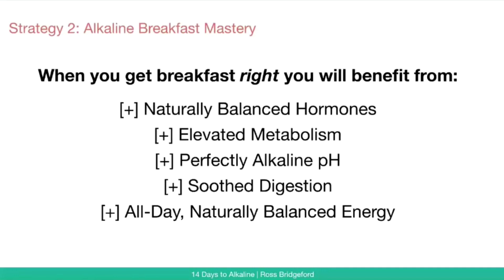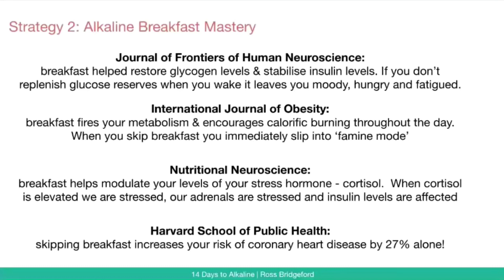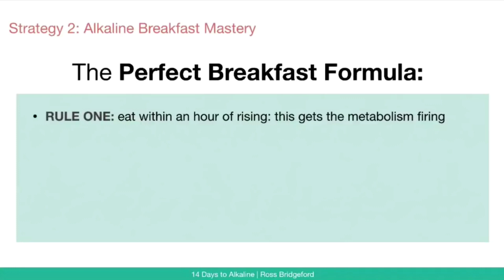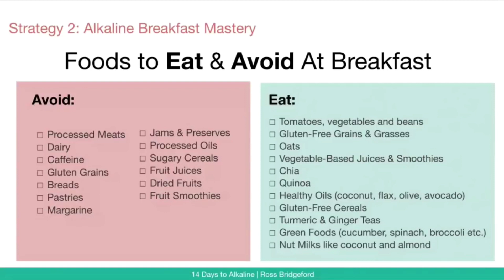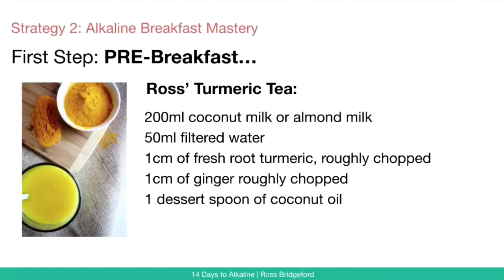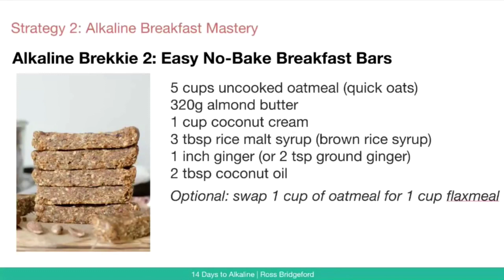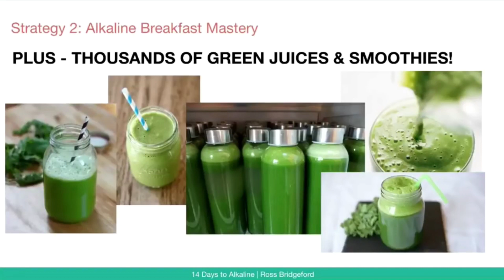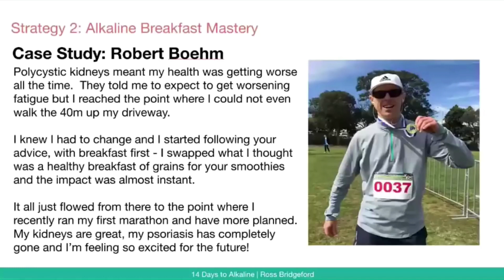The Alkaline Breakfast Guide: How to Make the Perfect, Energizing Alkaline Breakfast in Minutes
The alkaline breakfast…a common stumbling block for beginners…

But, in this guide today, I show you how an alkaline breakfast can be easy, quick and delicious!

Getting an alkaline, anti-inflammatory, nourishing hit for breakfast is SO important. If you want to improve your energy, hormone balance (especially your thyroid, adrenals and blood sugar/pancreas), to support weight loss (or muscle weight gain), your digestion and immune system – starting the day with an alkaline brekkie hit is essential!

In this guide you will receive:

The lowdown on what an alkaline breakfast looks like
The acid foods to avoid at the start of the day
The 'Perfect Breakfast Formula' for all-day energy
FIVE delicious alkaline breakfast recipes to get you started
PLUS my 14-Day Alkaline Breakfast Plan so you can go from wherever you are now to an alkalizing start to the day in just 2 weeks